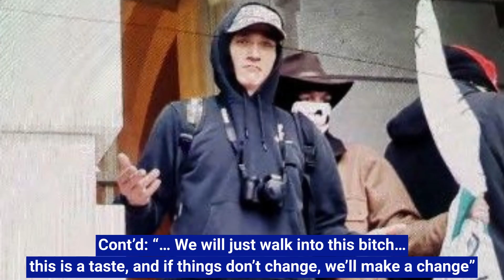US Capitol Arrests: Troy Williams SENTENCED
Troy Williams was sentenced for his/her participation in the January 6, 2021 attack and attempted insurrection at the United States Capitol.